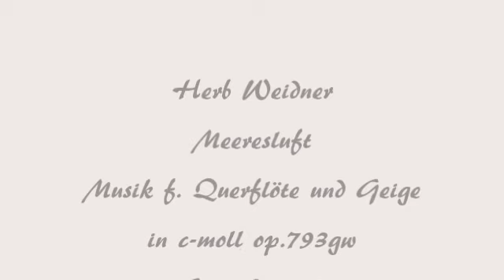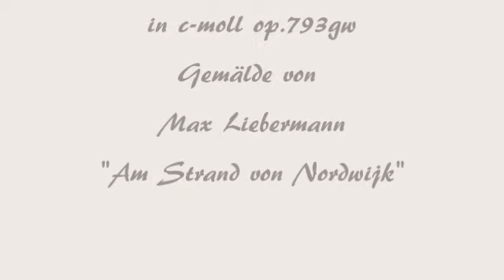Herb Weidner Air of the Sea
A fresh breeze of Sea at the Beaches of Holland, painted by Max Liebermann. Music for Silverflute,Violin,Guitar and Bass in c-minor op.793gw.